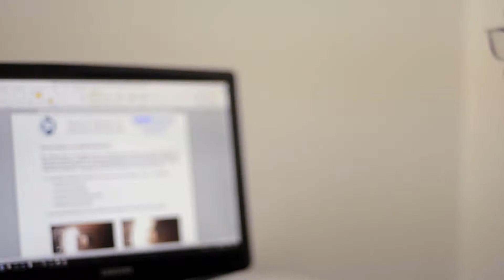PROMO Labos Miércoles 19:30hs